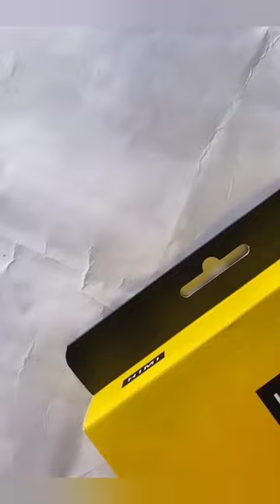painting painting shorts short art poojapainting viral status drawing